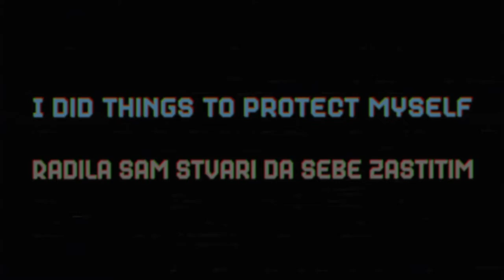Trailer | TRADE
Part of our Vault Festival Transfer Season

“I could tell you I had no choice. I could tell you I’m innocent. But I know that wouldn’t be completely true.”

Jana is on the cusp of adulthood; she’s started dating her first boyfriend and is getting ready to leave war-torn Serbia, to provide for her family. But when she wakes up in a basement in Bosnia, it is clear that life doesn’t always follow the plans we make for it. Ella Dorman-Gajic‘s debut play, directed by Maddy Corner.

“Impassioned.”
The Guardian (on Ella Dorman-Gajic)

This world premiere of a bold, gripping play takes us inside the European sex-trafficking industry, told through the eyes of a young woman as she attempts to find a place in a world she never asked to be a part of. As all moral certainty evaporates, we are left questioning where to draw the line between victim and perpetrator. What would you do to protect the ones you love?

“A gripping and complex morality play.”
Steve Waters (playwright, Limehouse)

Fusing projection, design and immersive soundscapes this captivating three-hander plunges us into a visceral journey, spanning Serbia, Bosnia and the UK. Artistically integrated captions make this play accessible for d/Deaf audiences and native Serbian speakers. Captions translated into Serbian by Zorica Agbaba.

10% of ticket sales go to Unseen, a charity fighting human trafficking.